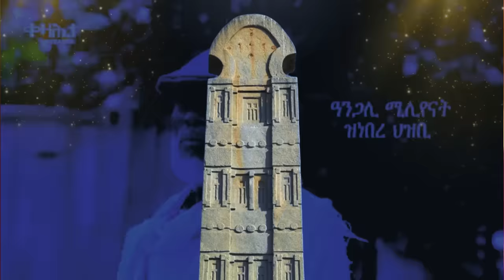Jstudio ~| ካልእ ቀንዲ ደራሲን ጸሓፊን ህግደፍ ሞይቱ። መስመር ጽርግያ ትግራይ። ብዝሒ ምዉታት ኢትዮጵያ ናብ 250 ደይቡ።